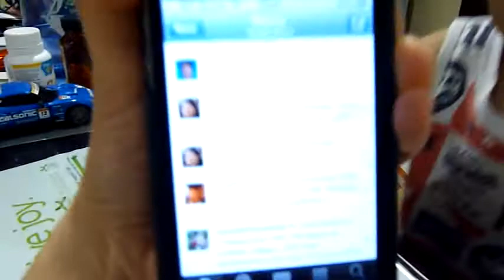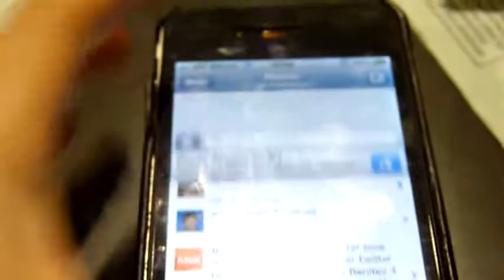Tweeting from Echofon.mpg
Ethan tweeting from iPhone using Echofon